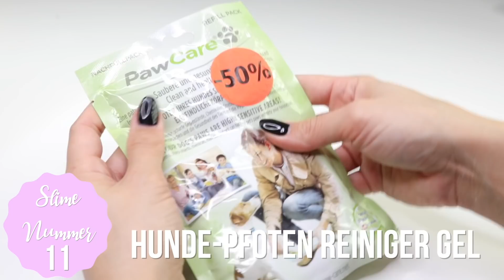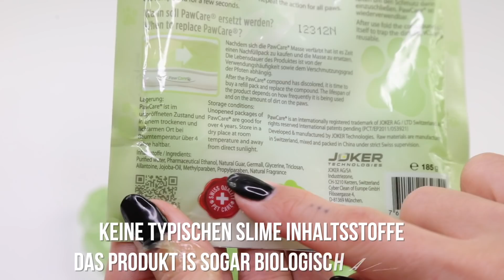21 Slime EXPERIMENTE! Hundepfotenreiniger, Nieten und Gehörschutz?! Welcher Slime bist du?!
♥ Wie viel passiert bei so einem Dreh? Slime-Chaos und Vorbereitungen seht ihr in dem Video auf A1 NOW:

In diesem Video habe ich 21 verschiedene Experimente rund um das Thema Slime gemacht! Hier siehst du welcher Slime du warst!
Um mitzuspielen schau einfach auf die Erklärung im Video!

20) Reispapier 01:19
19) Gold Stoff 02:44
18) Chemie Experimente Kinderspielzeug 03:37
17) Sprüh Rouge Make Up 05:19
16) Gehörschutz 06:09
15) Magic Bubbles 06:54
14) Styroporkugeln 07:48
13) Schneefasern 09:08
12) Profi Slime Duft 10:08
11) Hundepfoten Reiniger 10:52
10) Squishy Füllung 12:03
9) Glaskugeln 12:40
8) Air Dry Clay 14:07
7) Lufterfrischer Gel 14:50
6) Korrekturflüssigkeit 15:44
5) Mosaike 16:30
4) Nieten 17:50
3) Folien Glitzer 18:40
2) Holo Pulver 19:45
Perlen 20:13
0) Herzförmiger Schaum 21:30

DANKE EUCH vielmals fürs Zusehen!
Cutelifehacksde ist ein DIY, Bastel und Tipps Kanal auf Deutsch!